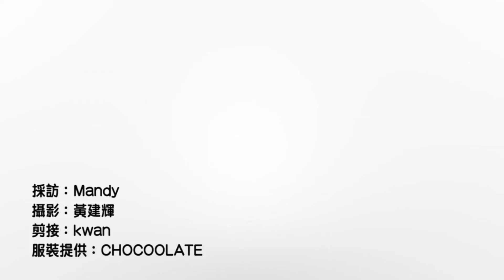【TOPick滿天星】郭晉安不做虎爸做終身老師 陪伴孩子慢慢成長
郭晉安在《老表，畢業喇！》飾演對作育英才充滿熱誠的校長。
現實中， 作為一對子女的爸爸，郭晉安不認同催谷，只想一步步見證著孩子的成長。